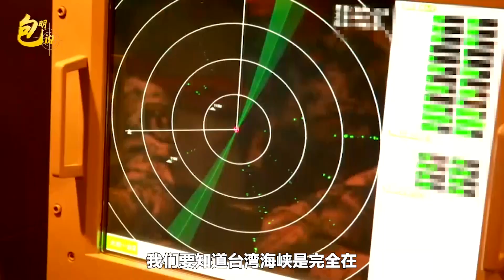解放軍演訓剛落幕，美軍叫囂要派軍艦通過台海，嘴硬不代表有實力【包明大校】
五角大樓副部長表示要派軍艦航行台海，主力艦隻不敢來派驅逐艦碰瓷
解放軍演訓剛落幕，美軍叫囂要派軍艦通過台海，嘴硬不代表有實力